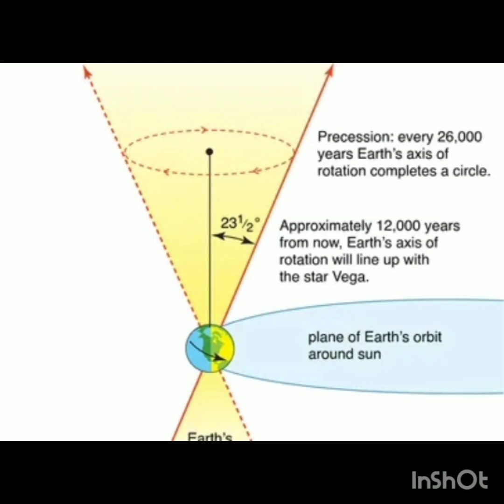Floating Celestial Bodies | Cosmos | Space | Universe | Black Hole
In space all celestial bodies are floating, revolving and rotating. Universe is the whole in which scattered stars. planets, meteors, asteroids, galaxies and black holes.
Asteroids are found in space between Jupiter and Saturn, shown as rings around it. Meteors are solid mass floating, moving freely and orbiting the Sun. Comets are traveling in space and spotted by astronomers, estimated appearance etc. Solar winds, ultraviolet rays, electromagnetic waves etc are traveling across around Universe.
An interesting subject to learn and write. Really Scientists have the authority to say more. I  just giving a pinch in this regard.

Photos Courtesy - Google.